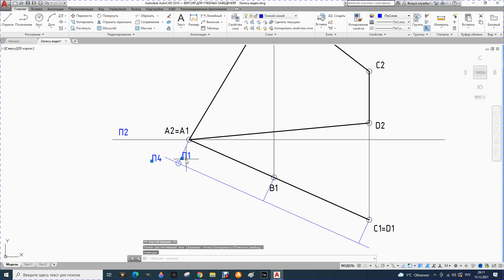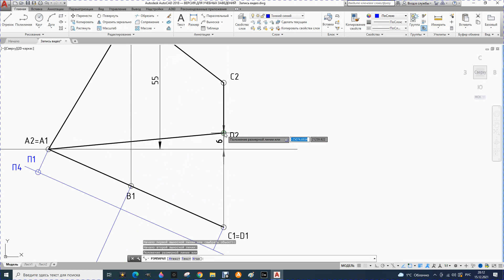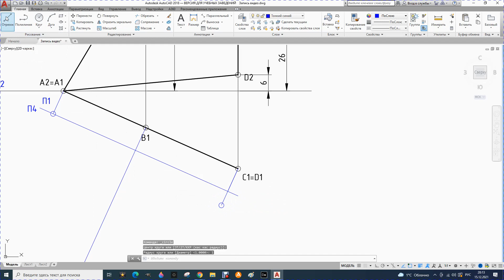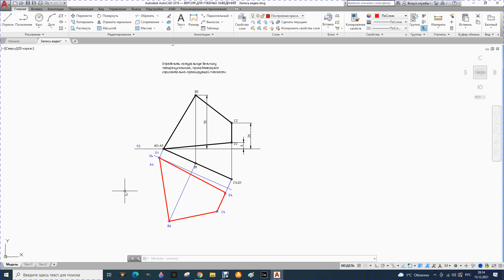18. Определение натуральной величины четырехугольника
Определение натуральной величины четырехугольника, принадлежащего горизонталь-проецирующей плоскости